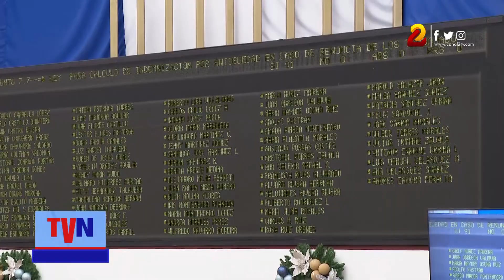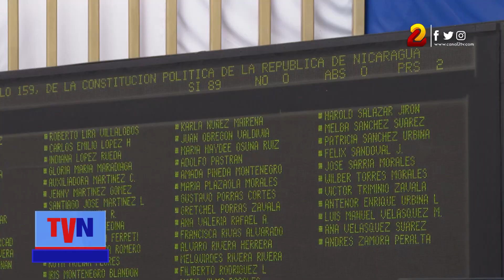Diputados aprueban ley para el cálculo de indemnización para el sector público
En primera legislatura quedó aprobada la  Ley de Reforma al artículo 159 de la Constitución Política de la República de Nicaragua y una ley para el cálculo de indemnización en caso de renuncia para el sector público.

Se aprobó la ley por el cálculo de indemnización en caso de renuncia los trabajadores del estado.